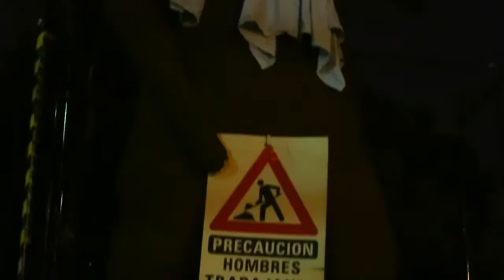Negro de Whatsapp momo fin de anio La Plata 2017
un horror